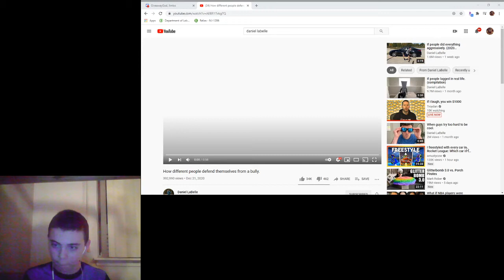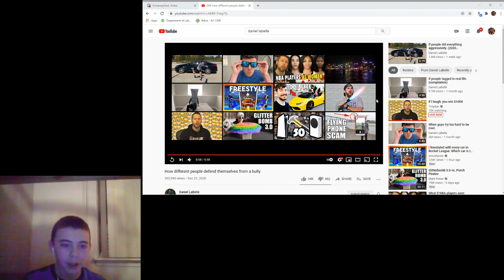How different people defend themselves from a bully. REACTION